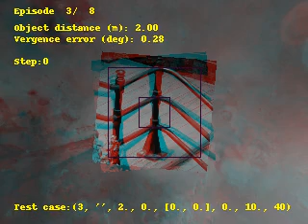Cyclovergence Testing, Slow Motion